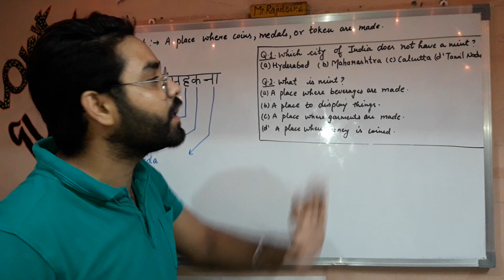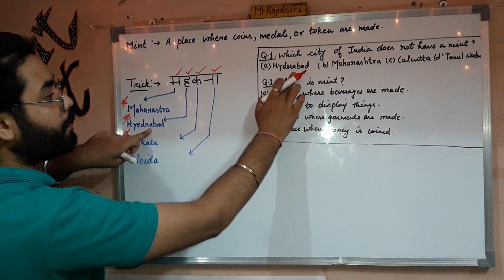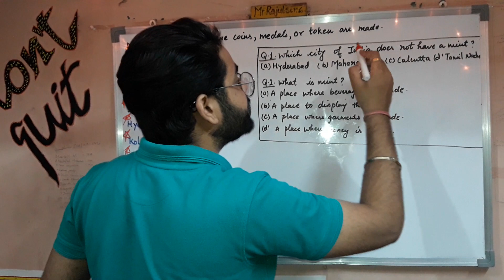||WHAT IS MINT ?|| Tricky video by Rajul gautam|| Gk video||